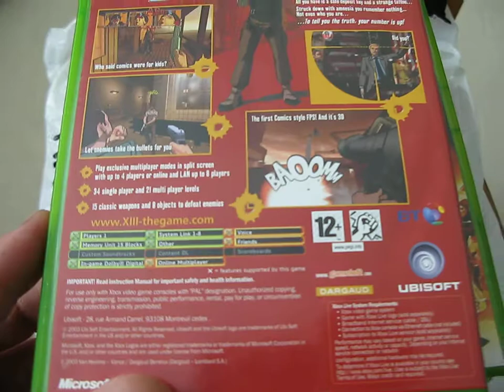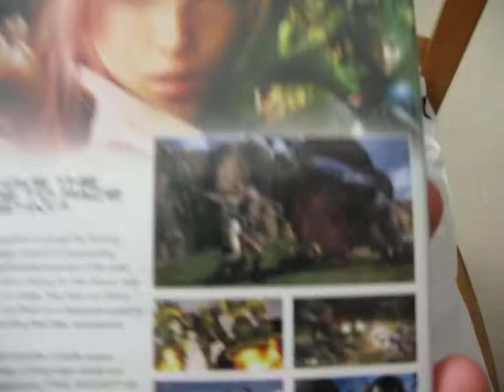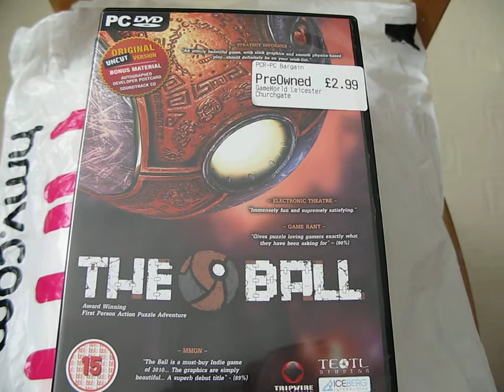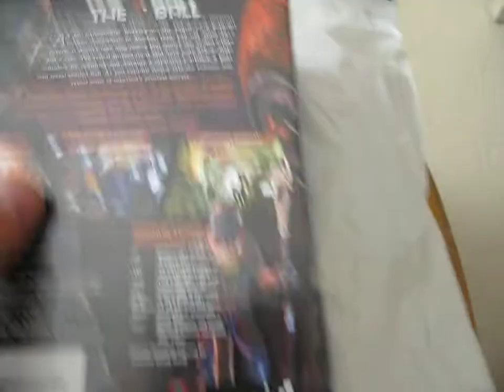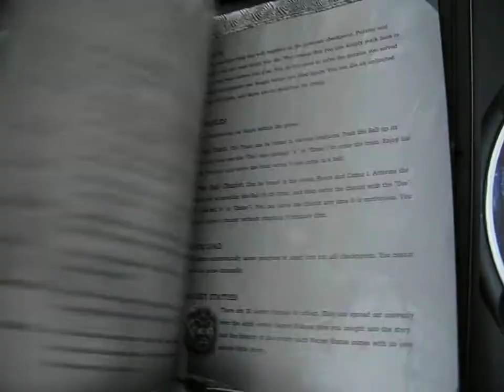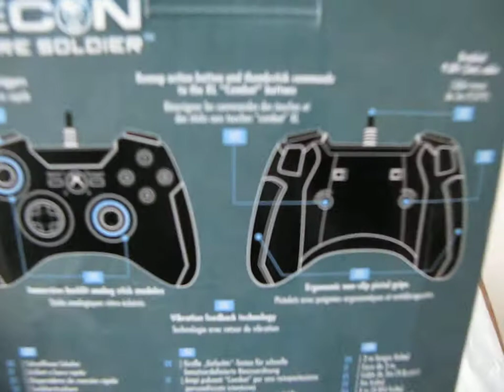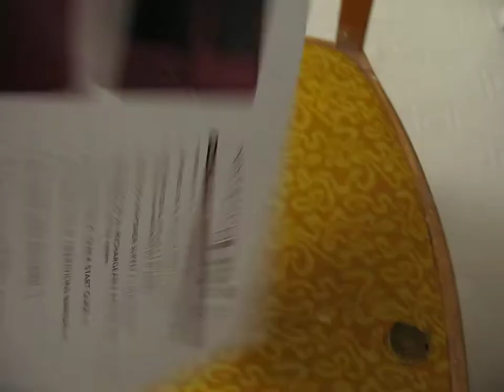Aug '12 Video Game Pick Ups; Round 11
Finally a DS and also a rather cool 360 contorller (I'm a sucker for these).